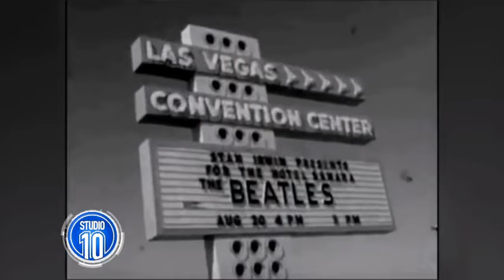Larry Kane: Touring With The Beatles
We chat to Larry Kane, who was the only American journalist to travel with The Beatles during their US tour.